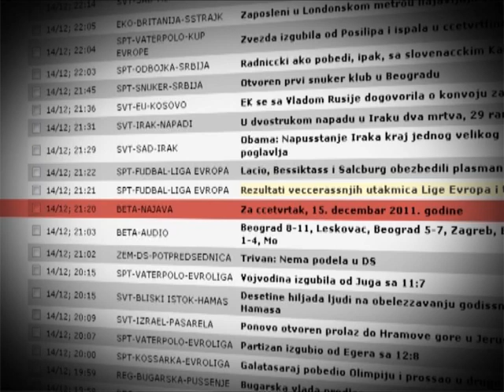TV Svet plus INFO zabranjeno pojavljivanje